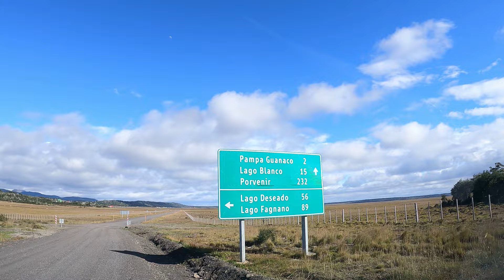🐟 PESCO TRUCHA Y COMO 2 DÍAS | LAGO DESEADO | TIERRA DEL FUEGO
A principios de marzo fui nuevamente al Lago Deseado y esta vez pesqué y me preparé una trucha a la manteca.

Alias para ayudar en futuros viajes y videos: patagonia.tv

MUCHAS GRACIAS!